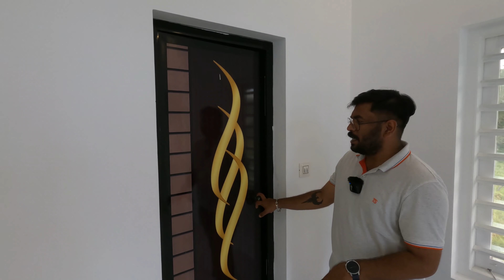ഇത് മൂന്നര സെൻറിലെ മഹാത്ഭുതം തന്നെ | 3 BHK | 1700 sqft | Deal By Dipin Surendran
Kangarappady
Ernakulam

00:00 Intro
03:00 Gate
03:28 Front
05:49 Sit out
06:58 Guest Living
08:20  Dinning
10:50 Kitchen
15:01 1st Bed Room
17:37 Stair
19:34 2nd Bed Room
21:34 3rd Bed Room
24:08 Utility Space
25:18 Price

Queries Related :
3 cent house
3 cent house plan
3 cent house plan malayalam
1500 sq ft house plans malayalam
1500 sq ft house plans kerala
3 cent house kerala
3d printed house
home tour malayalam
house
interior magazine
star deal
4bhk
3bhk
5bhk
2bhk
house in 3 cents in kerala
vanitha veedu
3 centil veedu
4 cent house
4 cent house plan
4 cent house plan malayalam
4 centil veedu
start deal malayalam
dream home
4bhk malayalam
3bhk malayalam
5bhk malayalam
2bhk malayalam
1000 sq ft house plans malayalam
1000 sq ft house plans kerala